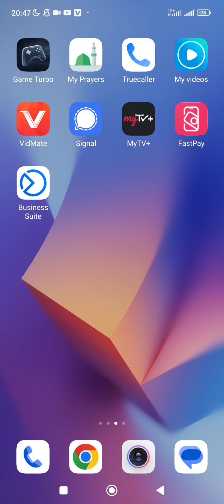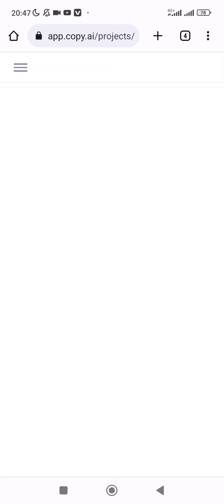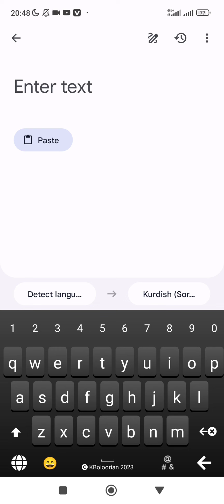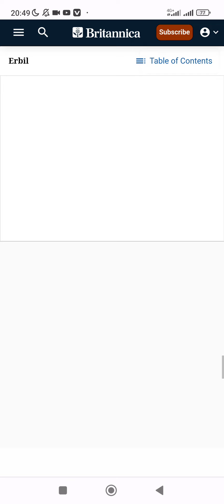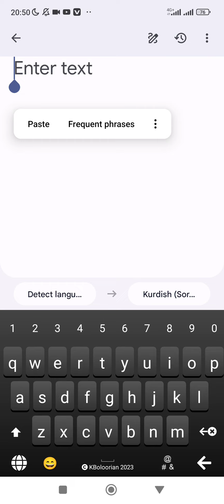هەر ڕاپۆرت و بەحسێکت بوێت ئەوا لەم وێب سایتە دەستت دەکەوێت